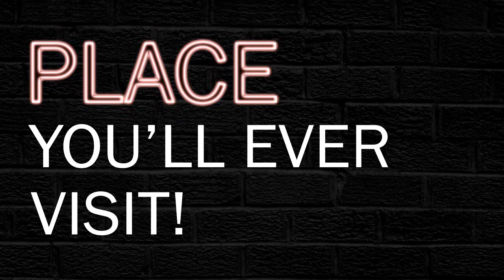Urban Hub Video Commercial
Urban Hub Sports Bar and Restaurant is one of the newest food and beverage facility in Angeles City, it is a bar and restaurant that was conceptualized to cater to all Angeleños that wishes to enjoy good food, well-appointed interiors, top of the line music and friendly staff and crew.